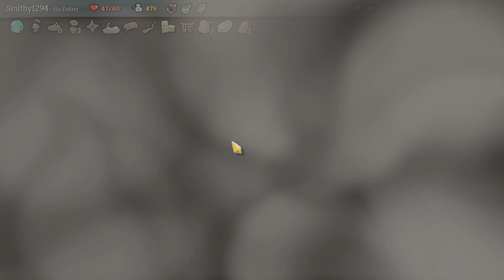Slay The Spire #105 | Daily #91 (15/07/18) | Let's Play Slay The Spire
Slay The Spire fuses card games and roguelikes together to make the best single player deckbuilder possible. Craft a unique deck, encounter bizarre creatures, discover relics of immense power, and Slay the Spire!

About MegaCrit
Mega Crit is an independent game studio based in Seattle, WA and founded by Anthony Giovannetti and Casey Yano.